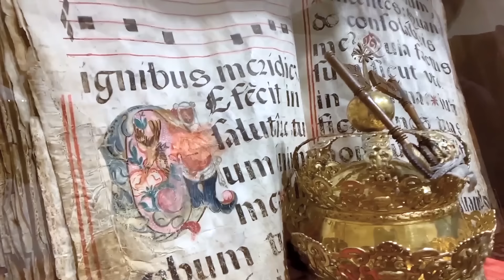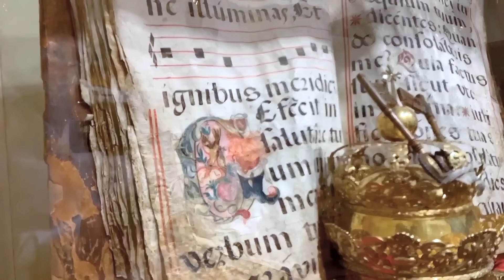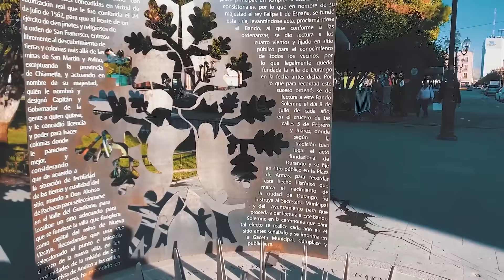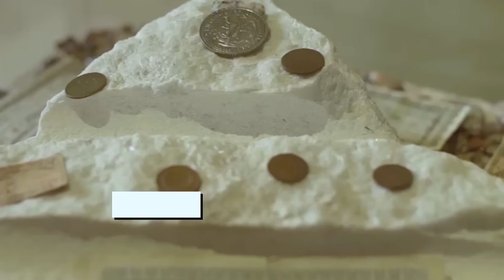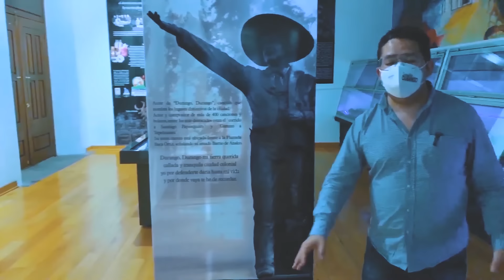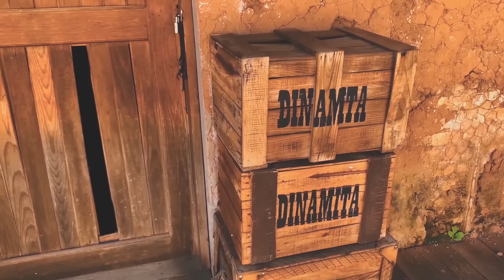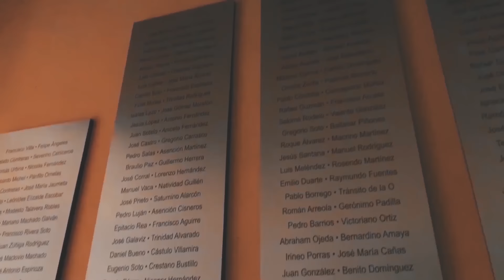Durango: bueno, bonito y barato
Durango la ciudad más bonita de México. Descubre que ver y qué hacer en Durango. Vamos a visitar la Catedral, la Sierra Madre Occidental. Recorreremos algunos de los sitios más bonitos de Victoria de Durango.
¿Qué hacer en Durango? ¿Qué ver en Durango?

00:00 ¿Qué hacer en Durango?
01:50 Sierra Madre Occidental Durango
05:34 Salto del Agua Llovida Durango
06:38 Camino Real de Tierra Adentro
08:06 Centro Histórico Durango Museo Funerario
09:08 Catedral de Durango Museo de Arte Sacro
13:05 Plaza de Armas
14:36 Ferreria de las flores
16:00 Mercado Gomez Palacio
16:50 Museos de Durango
18:17 ¿Dónde hacer parapente en México?
18:46 Teleferico de Durango
19:17 El Durangueño
19:46 Paseo del Viejo Oeste
21:41 Museo Francisco Villa Durango